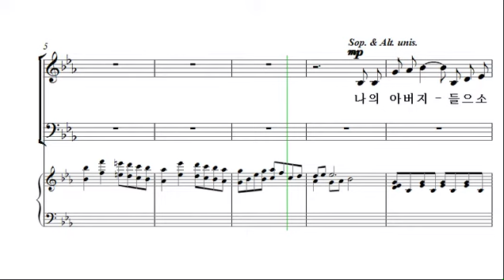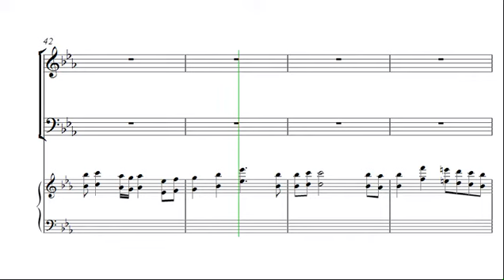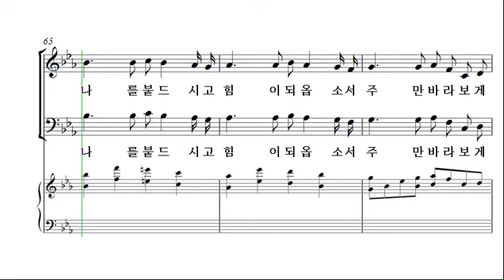[예수 나의 기쁨 6집] 30. 주만 바라보게 하소서 _베이스